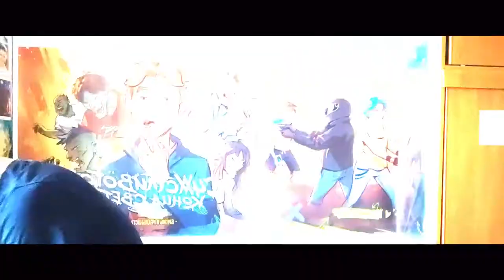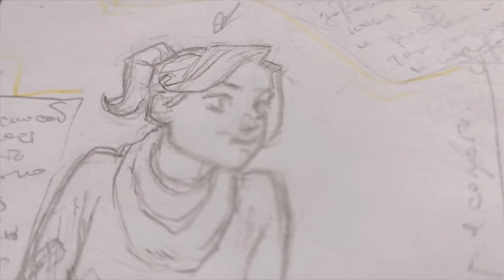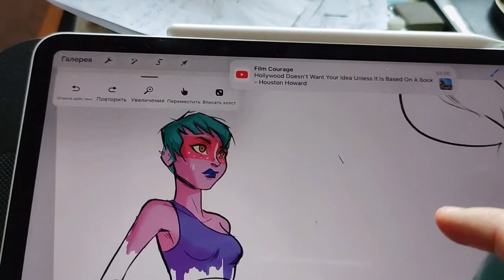Счастливые планы - Мастерская Братьев Зиненко (декабрь 2021)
Вот, что мы запланировали для вас с братом на декабрь.

🤗 Друзья, все ваши репосты и лайки на нашем канале обладают особым волшебством. Спасибо вам!